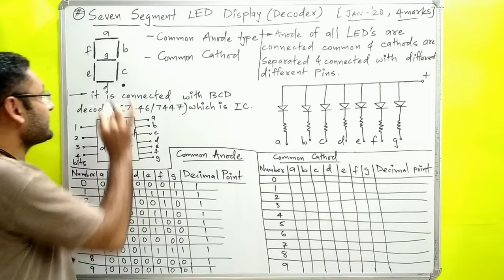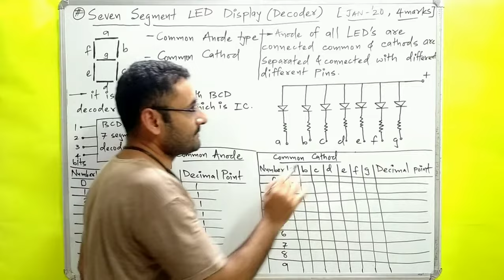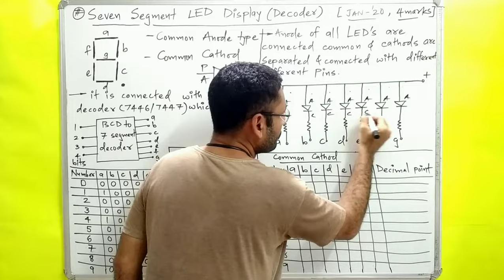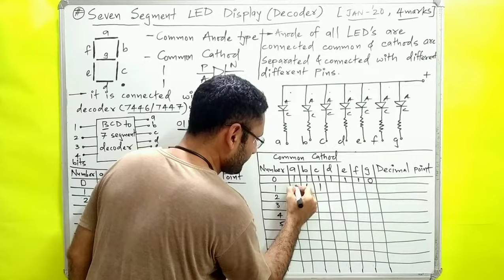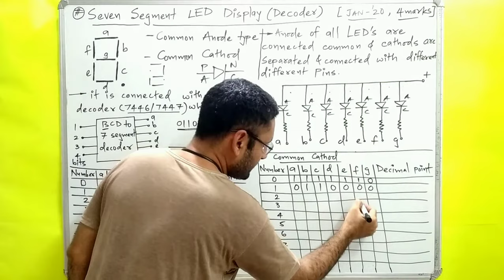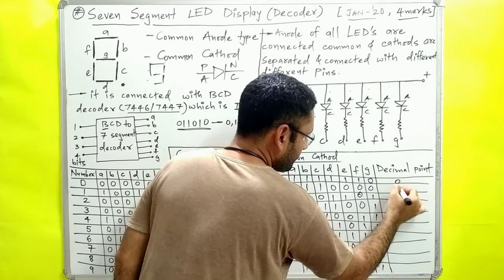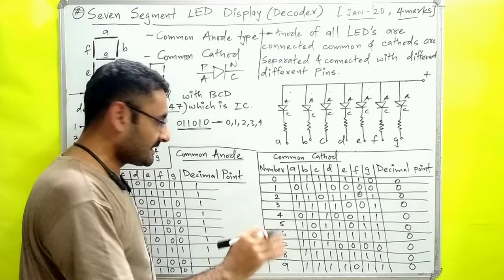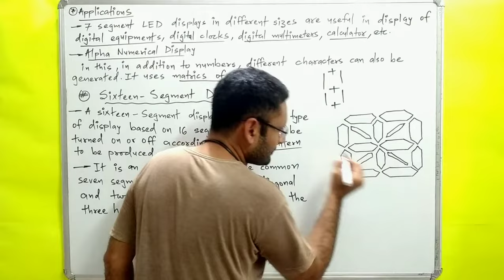Seven Segment LED Display | Seven Segment Display Decoder | Sixteen segment BE/BTech 1st year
seven Segment LED display.
sixteen segment LED